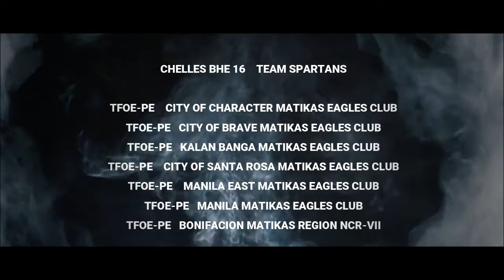700 SUBSCRIBERS THANK YOU !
A Thank you message to all who have supported this channel and who continue to inspire our group to create videos and contents. Our team is so blessed to have reached another milestone and we would like to express our deepest gratitude to all. God bless and Stay safe.